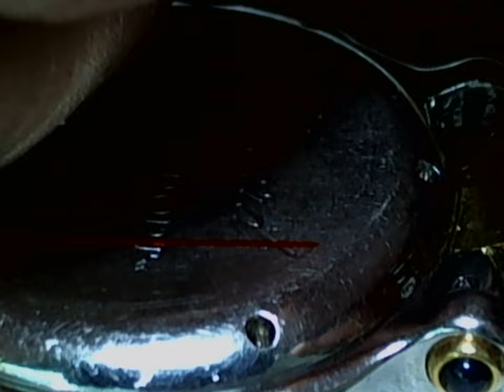十點九分鐘錶 CHOPARD HAPPY SPORT 蕭邦運動系列快樂鑽18K半金維修紀實1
CHOPARD HAPPY SPORT 蕭邦運動系列快樂鑽
例行大保養.維修項目.洗油.防水圈.電池. 全殼拆解更換玻璃墊圈.
錶匠詹文忠 36年修錶經驗 曾任
(亞米笳OMEGA台灣比利夏總代理)(寶鴻堂鐘錶公司)(九二煙具鐘錶公司).(中美鐘錶公司.)(台灣迪生名品.蕭邦錶台灣總代理)(芝柏錶厚銘台灣總代理).(英吉利鐘錶眼鏡公司)
專任維修
美規車床製造零件.瑞士手搖車床齒輪製造.游絲曲線末端修理
維修項目 (A.P)愛彼錶.卡蒂亞.蕭邦快樂鑽追蹤石英錶.JLC積家(地理學家.雷威索).V.C江詩丹頓.IWC萬國錶.G.G.逆跳錶.珍達翡逆跳錶.名士Baume & Mercier、積家錶Jaeger-LeCoultre、沛納海(Panerai)、伯爵錶Piaget、羅杰杜彼(Roger Dubuis)、梵克雅寶(Van Cleef & Arpels) 登喜來(dunhill)、及萬寶龍(Montblanc).亞米茄(OMEGA).勞力士(ROLEX).寶磯錶(Breguet).郎格A.L.格拉蘇蒂.G.G逆跳錶 雅典錶.寶鉑錶.百年靈.瑞寶錶.香奈兒.寶格麗.路易斯.威登 手動機械錶.自動機械表.雙追針計時碼錶.三問錶.三問計時追針懷錶.G.P三金橋Tourbillon.萬年曆. 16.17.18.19世紀英國芝麻練懷錶.各廠牌2戰甲板錶.船鐘.清朝播威大八件.積家空氣鐘.德製懸吊座鐘.
台北市中山區吉林路456巷12-1號1樓.
1F., No.12-1, Ln. 456, Jilin Rd., Zhongshan Dist., Taipei City 104, Taiwan (R.O.C.)
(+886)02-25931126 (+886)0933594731